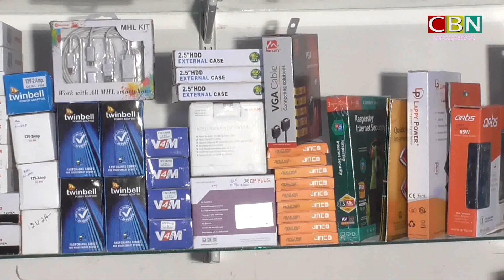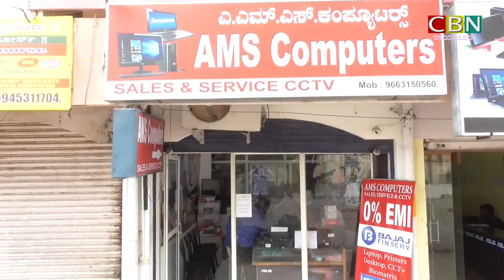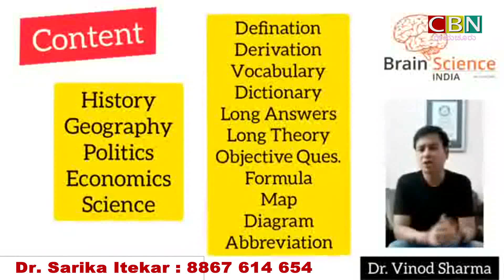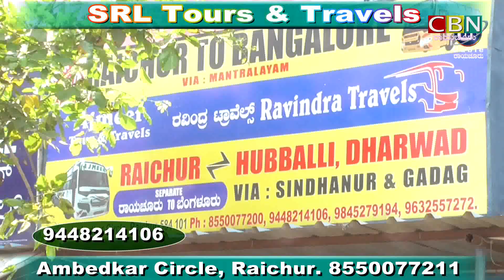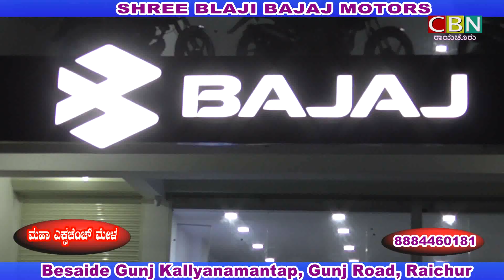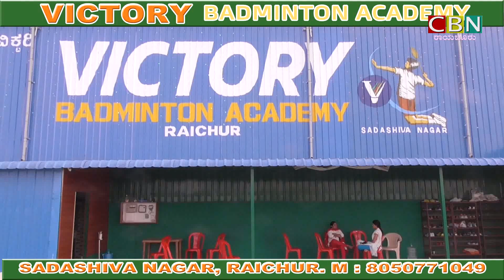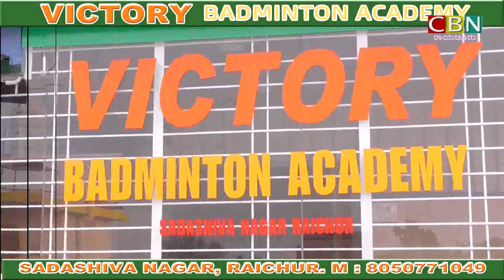in Cable News Raichur 18/2/2021